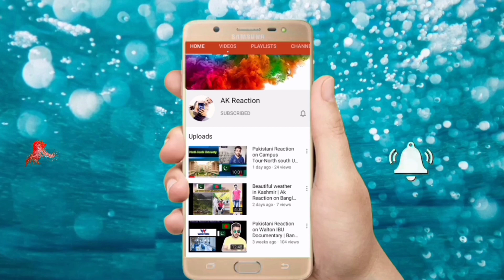Pakistani Reaction on Pirzada Junaid Siddiqui Gojol | Hara Gumbad jo Dekhoge